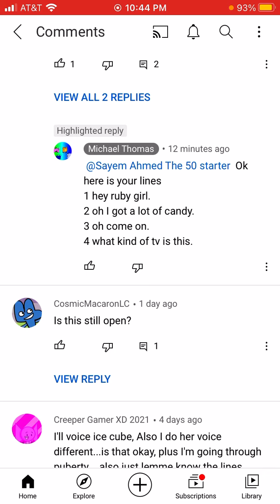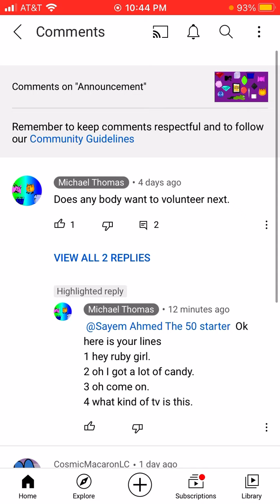My lines for Balloon Michael Thomas